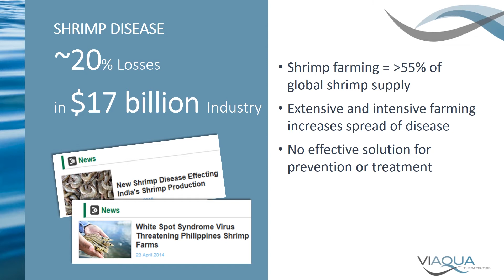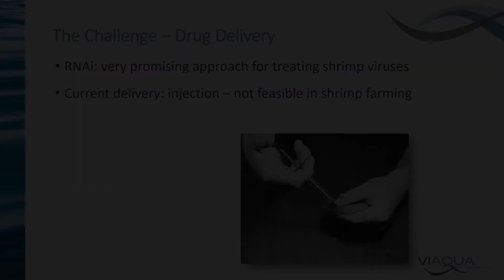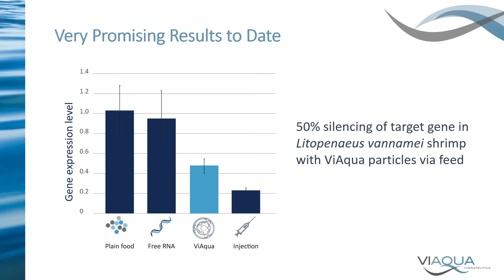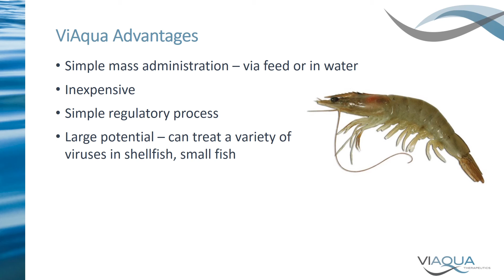Drug delivery for aquaculture -- ViAqua Therapeutics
ViAqua’s platform for treating viral diseases in shellfish and fish utilizes a proprietary RNAi nanoparticle formulation that triggers a cell reaction to disable the viral infection.

Presentation at 6th Annual Trendlines Company Showcase | January 27, 2016 | Shefayim, Israel